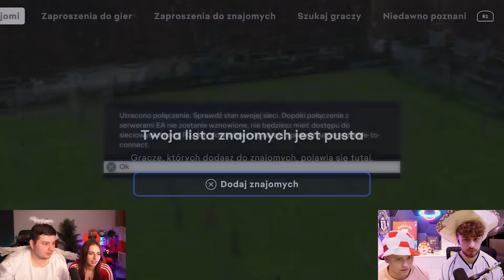WOJNA DRAFTÓW PARA vs PARA! xFlaShx & Alvin vs Junajted & Klqudka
Wpadnij do @klqudka @PointFlashHD @Alviniasty
Kup taniej EA FC 25 oraz doładowania do PSN/Xboxa/PC w EA FC 25 oraz pełno tańszych gier z moim linkiem